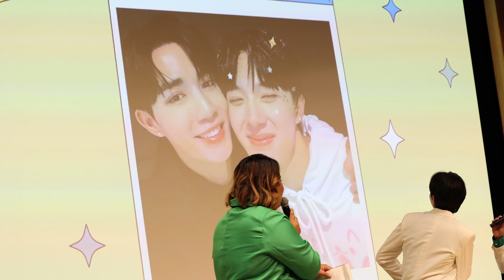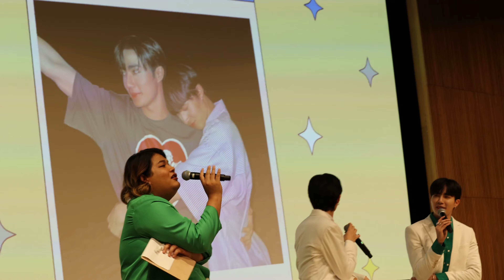เล่นเกมส์ทายใจกับซีนุนิว LovelySmileyPartyxซีนุนิว : DentisteXZeeNuNew : 221203 : Close Event